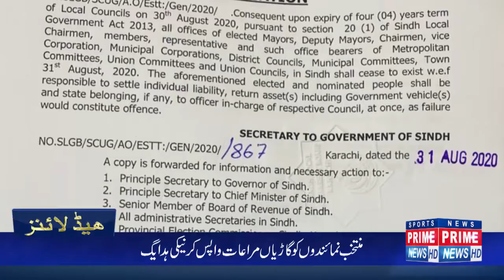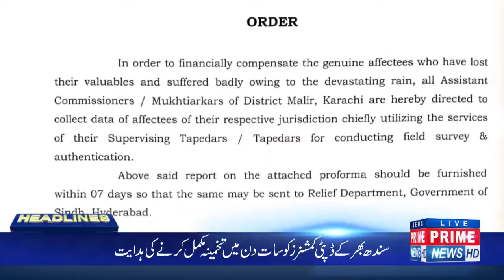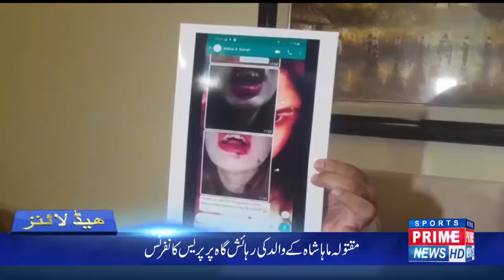PRIME NEWS HEADLINES 31 Aug 2020